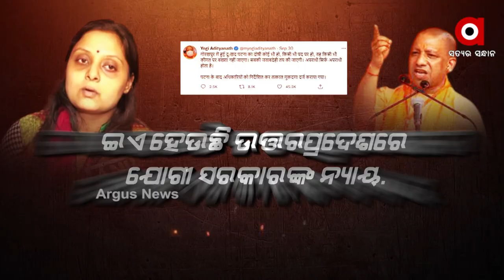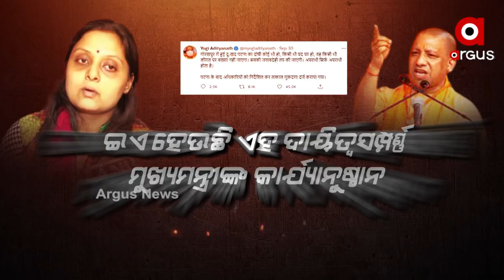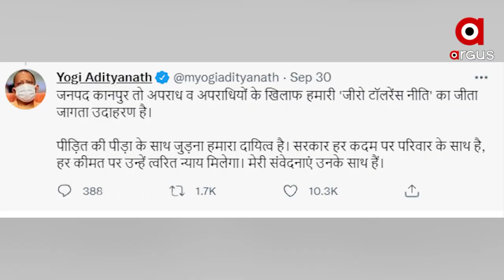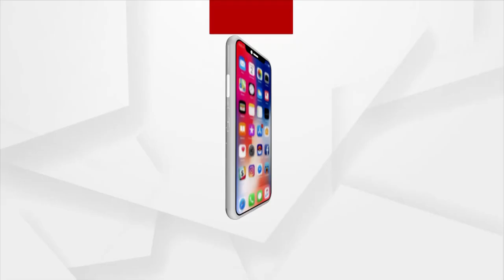ଇଏ ହେଉଛି ଉତ୍ତରପ୍ରଦେଶ ଯୋଗୀ ସରକାରଙ୍କ ନ୍ୟାୟ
ଯୋଗୀ ଶୁଣିଲେ,ନ୍ୟାୟ ପାଇଁ ଦେଲେ ପ୍ରତିଶୃତି । ଇଏ ହେଉଛି ଉତ୍ତରପ୍ରଦେଶ ଯୋଗୀ ସରକାରଙ୍କ ନ୍ୟାୟ । ହେଲେ ଓଡିଶାରେ ବଡ ବିଡମ୍ବନା, ନୀରିହ ଗୋବିନ୍ଦ କୁମ୍ଭାରଙ୍କ ପରିବାରକୁ ମିଳିଲାନି ନ୍ୟାୟ । ନ୍ୟାୟ ପାଇଁ ପତ୍ନୀ କାନ୍ଦି କାନ୍ଦି ନେହୁରା ହେଲେ ,ତଥାପି ନା ଶୁଣିଲେ ଡିଜିପି,ନା ରାଜ୍ୟ ସରକାର ।